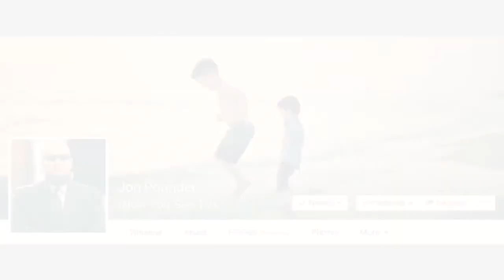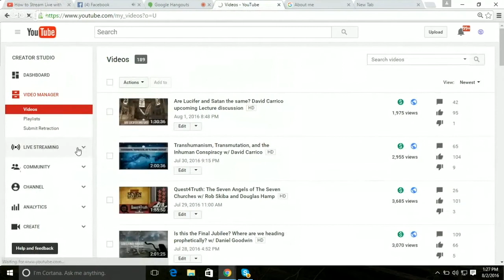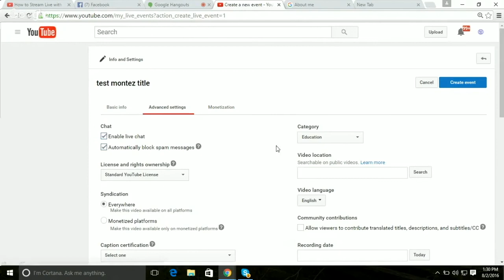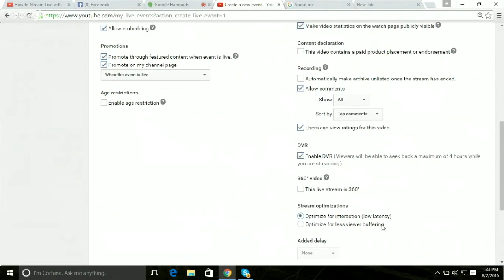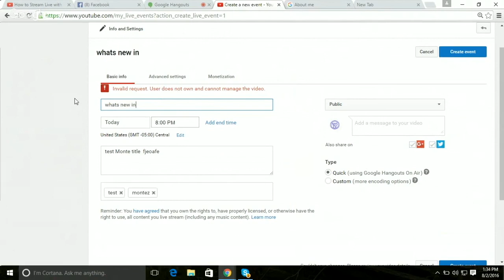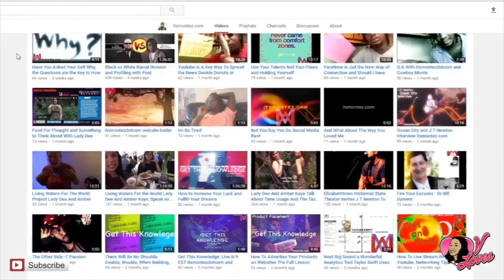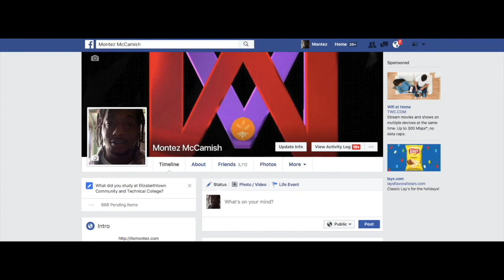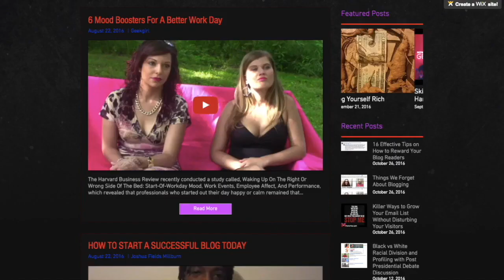Live Streaming For More Stock Photos for creativity Repeat The Process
hello ever one itsmontez id like to talk about The process the process the process, I've comprise the film for you all, And It's all about the process.The dirt the mud the clay. There are certain tools that you're able to use, To better your awareness on social media. Learning how to live stream from YouTube, Can't be a pivotal part for your growth.On this video you'll find out how to do just how and why it plays such a major part from stock photos and how it will allow to to look more creative to learning the process of what makes people do just what they do !

Sequence of interdependent and linked procedures which, at every stage, consume one or more resources (employee time, energy, machines, money) to convert inputs (data, material, parts, etc.) into outputs. These outputs then serve as inputs for the next stage until a known goal or end result is reached.

Check out this read what makes you look for the kind of music that you do !